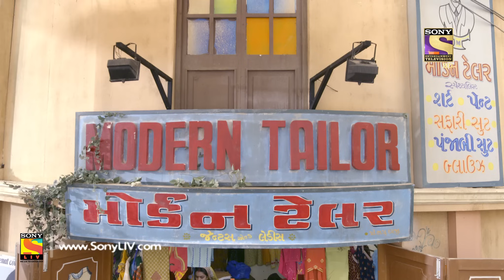Yeh Un Dinon Ki Baat Hai - Ep 130 - Full Episode - 5th March, 2018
Episode 130:
The buzz for the farewell party starts and everyone is in the rush of getting the perfect look for the party. Sameer and his friends are confused about the suits that they are going to wear and Naina and her Sister about their dresses. Sameer's Nana Ji tells him that he is a grown man now and its time for him to take the responsibilities of the family business. Watch the episode to know more.